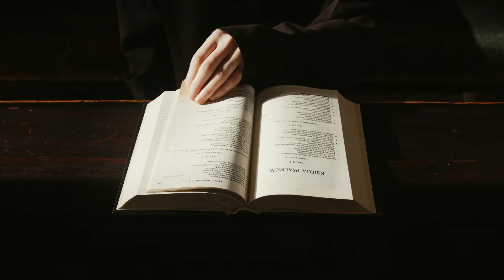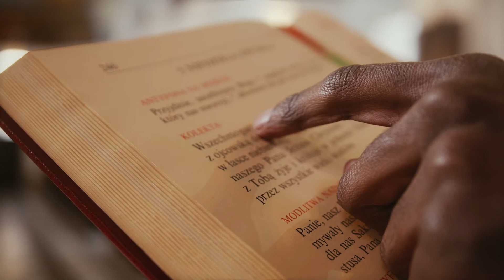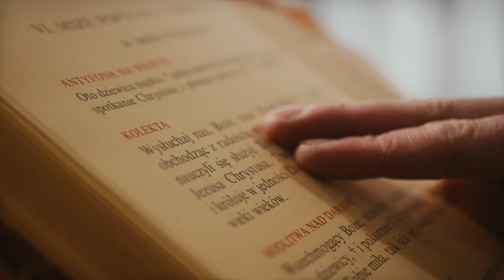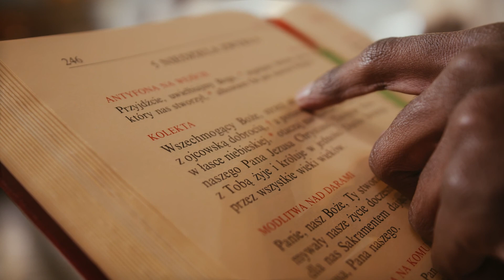MaCK X MaTTro - Katolik feat. Sensey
Rap/Tekst: MaCK,  @SenseyMusic
Produkcja: @Mattrobk5
Mix/Mastering: @keyteepee
Okładka: Daniel Lisek
Mashup video: MaCK
Rok produkcji: 2021

00:00 Wejście
00:17 MaCK
00:53 Refren
01:27 MaCK
02:02 Refren
02:37 Sensey
03:47 Refren